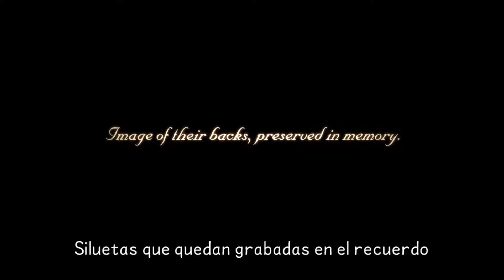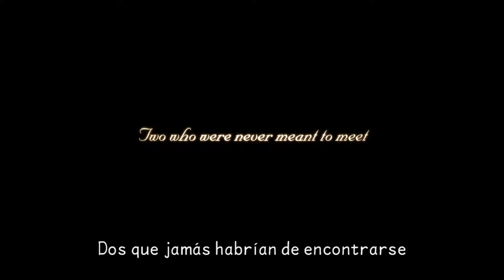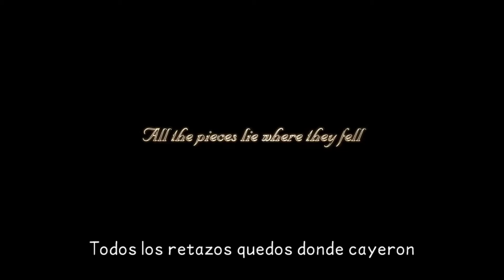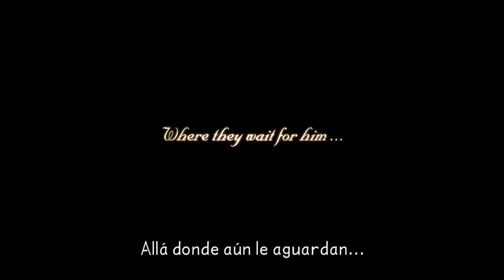Guia al 100% de Kingdom Hearts BBS FM 37 | Episodio Secreto [Aqua]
Guia comentada y al 100% del Kingdom Hearts Birth by Sleep Final Mix a 1080p y 60 fps en nivel MAESTRO.

Abrir descripción

★ Tesoros

☆ Gravedad++ 17:15
☆ Globo Recadero 17:55
☆ Cristal Caótico 18:20
☆ Apagón 19:35
☆ Mena Enigmática 23:05
☆ Trascendencia 23:40
☆ Omnielixir 25:20
☆ Triple Piro++ 26:00

★ Jefes

☆ Engendro Oscuro 29:20

★ Trofeos

☆ Secretos al descubierto ☆ por completar el Episodio Secreto
☆ El Maestro ☆ por completar el juego en Modo Maestro.